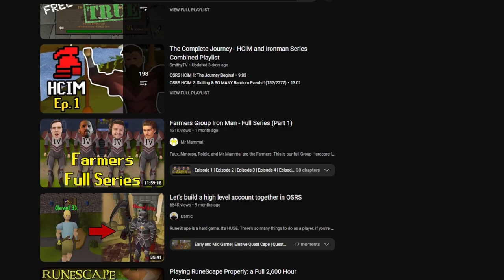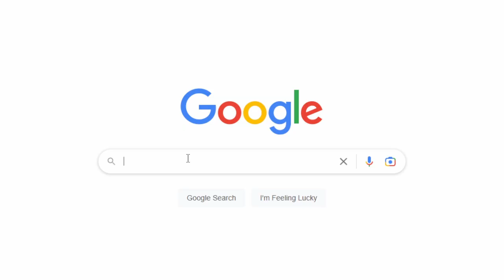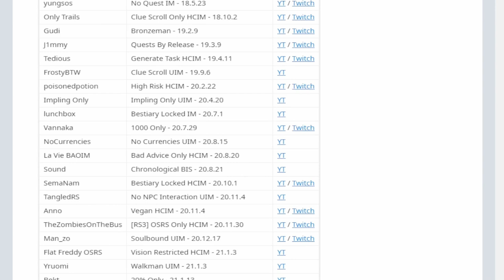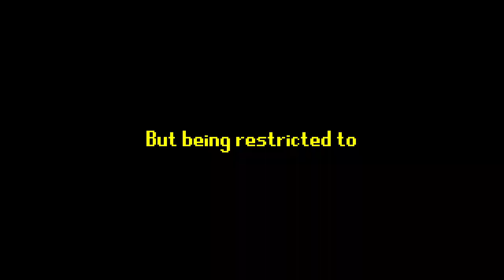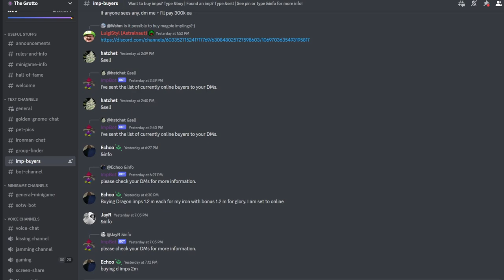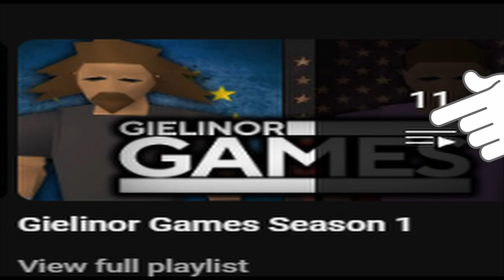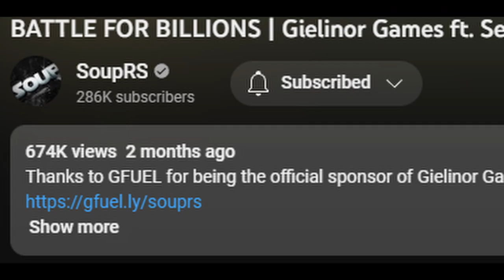Old School RuneScape's Most Revolutionary Content Creators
Here are some of Old School RuneScape's YouTuber's Most Revolutionary Content Creators.

also join cc if you want. Its just me rn F. "PhartyBarty"
Linkys:

Not sure how to feel about this one, hope yall like it.